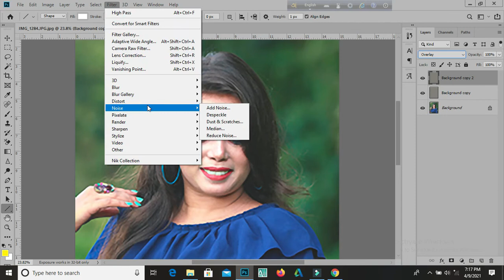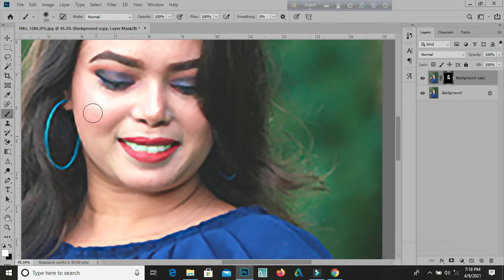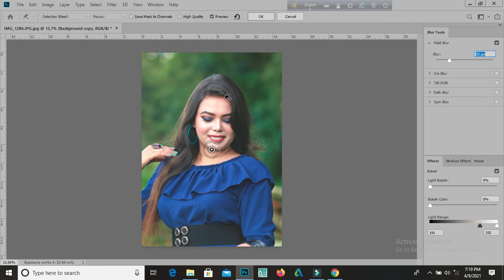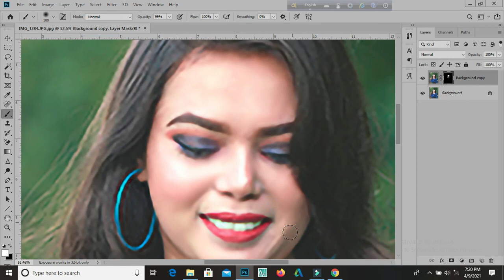How to Convert Low Resolution Photos to High Resolution in Photoshop with Lipu Innovation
Upscale Your Images with Much Better Quality Using a Brand New Technology: Preserve Details 2.0 in Photoshop CC! This technology renders much better result while increasing your image size and does an amazing job in preserving details.